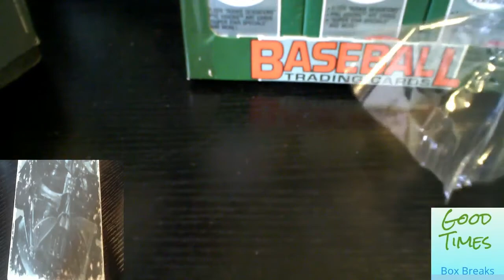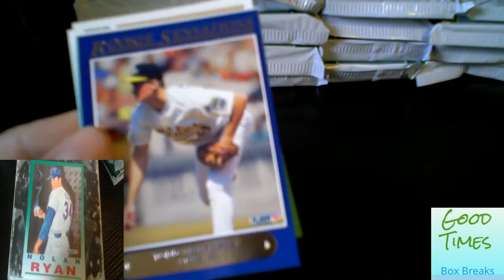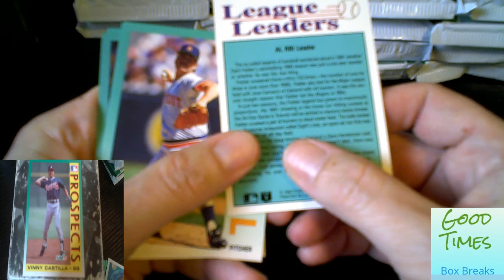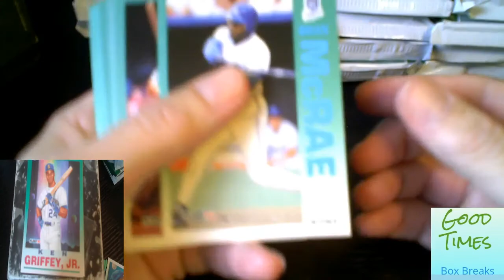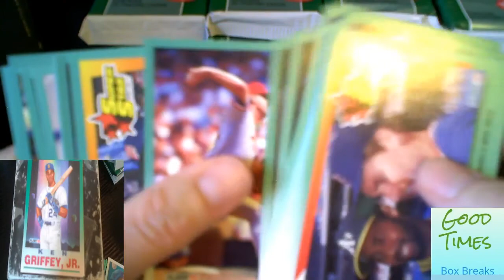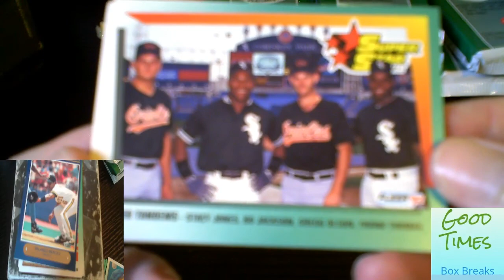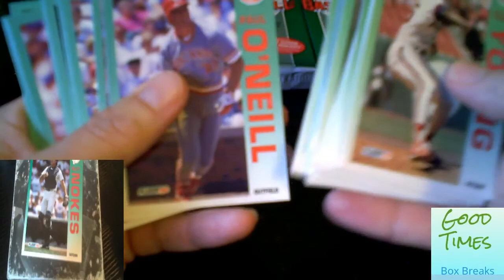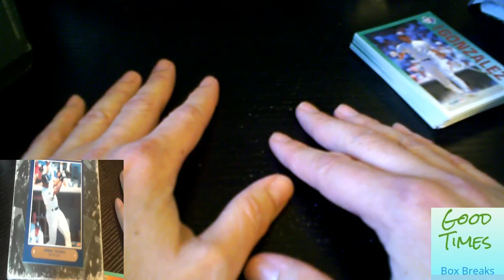Box Break #3 1992 Fleer Jumbo Box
My box break videos are dedicated to the pure fun of opening packs. Along the way the memories will be flowing along with odds opinions. Hopefully we will be avoiding any Matt Nokes cards because things get kind of weird and I just hate his face.

Box Config: 24 packs 35 cards per pack 840 cards

Set Completion 001/720 1%

Rookies : Rod Beck, Vinny Castilla

Inserts: Rookie Sensations 1:4

Dream Pull: Jeff Bagwell Rookie Sensation

Ebay Money Card: Rookie Sensations Frank Thomas $14

Highlights:

Big Sexy -  14:30

Fail - 15:30

NOKES! - 30:00

Show me the Money - 35:30